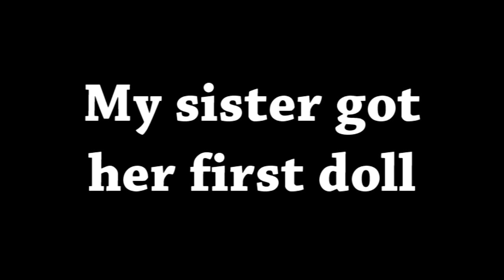Sisters Box Opening MNF Mirwen